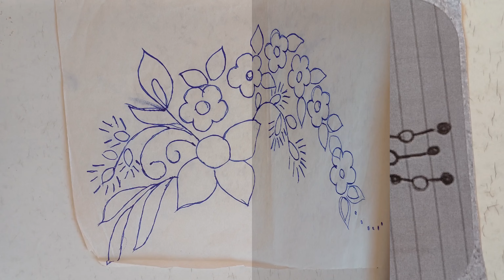تشكيلة من رشمات لطرز الرباطي باليد و الطرز الرباطي بالماكينة و التنبات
مجموعة جديدة من الرشمات لطرز الرباطي باليد و التنبات و طرز الماكينة